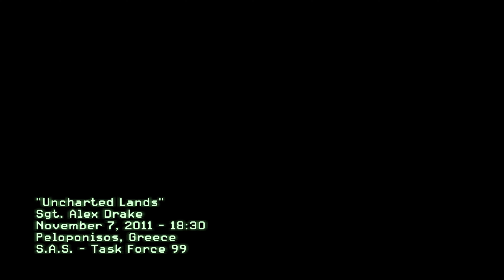Call of Duty 4: Modern Warfare - Custom Campaign (Rooftops 2) - Mission 2 - Uncharted Lands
Call of Duty 4: Modern Warfare (2007) with the rooftops 2 campaign mod - PC Gameplay / Win 11 / 4K 2160p 60 FPS, no commentary.

PC Specs:
CPU - Intel i9-13900k
CPU Cooler - Corsair iCUE H170i ELITE LCD
RAM - G.Skill Trident Z5 RGB 32 GB DDR5-6400 CL32 Memory
GPU - Asus ROG STRIX GAMING OC GeForce RTX 4090
Storage:
Windows - Samsung 980 Pro 2 TB
SATA Games Drive - Samsung 870 QVO 8 TB
NVME Games Drive - Seagate FireCuda 530 4 TB